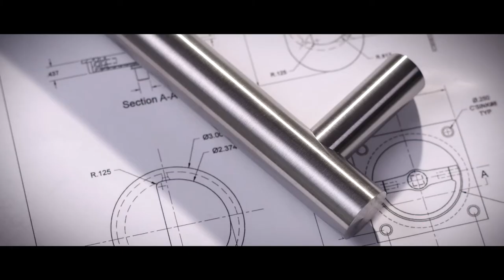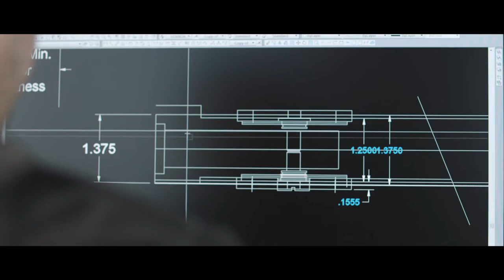Accurate Lock & Hardware | Sold at DoorHardwareUSA.com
Accurate Lock & Hardware fuses old-world craftsmanship with modern technology to create architectural products of uncompromising quality for the entire door. If you can dream it, we can make it. From concept to manufacturing, all Accurate products are proudly made in the USA.

Find Accurate Lock & Hardware for unbeatable prices at DoorHardwareUSA.com

DoorHardwareUSA.com offers a wide variety of door hardware, door accessories, cabinet hardware, and home hardware all at unbeatable, low prices. Our experienced hardware team is readily available to help on your project or home renovation every week day. See all that we can offer at DoorHardwareUSA.com. Accurate Hardware at Discount Prices.